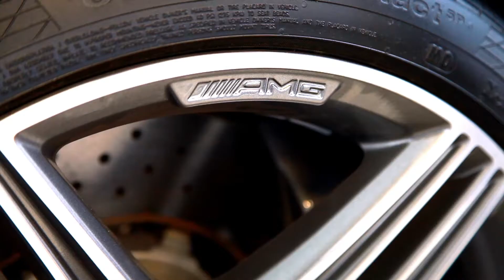Mercedes Benz of Brooklyn